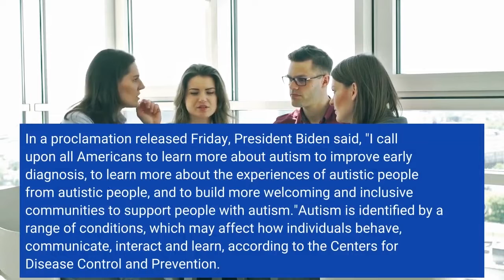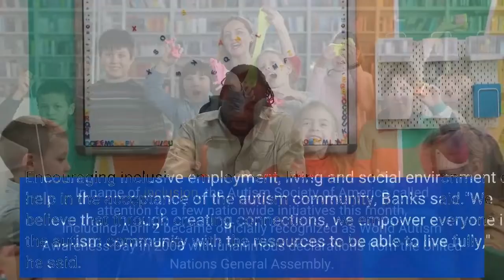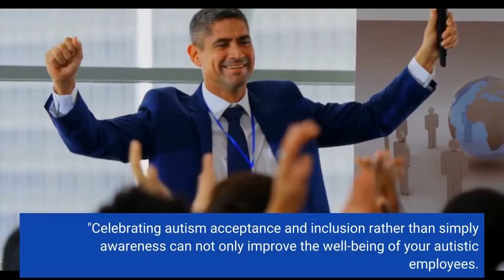Autism Acceptance Month is underway Here's why the name is important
April used to be known as Autism Awareness Month. But in 2021, the designation changed to Autism Acceptance Month. It's a simple – but important – revision. The Autism Society of America announced the suggested shift in terminology last year, urging the media to go along, in order to ignite change in the lives of those with autism and their families, said Christopher Banks, president and CEO of The Autism Society of America."Awareness is knowing that somebody has autism," Banks said. "Acceptance is when you include (a person with autism) in your activities. Help (them) to develop in that community and get that sense of connection to other people."Knowledge about the condition, which about 1 in 44 U. S. children have been identified with, is still important and Saturday, April 2, is known as World Autism Awareness Day. In a proclamation released Friday, President Biden said, "I call upon all Americans to learn more about autism to improve early diagnosis, to learn more about the experiences of autistic people from autistic people, and to build more welcoming and inclusive communities to support people with autism."Autism is identified by a range of conditions, which may affect how individuals behave, communicate, interact and learn, according to the Centers for Disease Control and Prevention. About 1 in 44 children has been identified with an autism spectrum disorder (ASD), and more than 2% of adults in the U. S. are estimated to have ASD, the CDC estimates. Educational and social programs are vital to improving the opportunities of those with autism. Encouraging inclusive employment, living and social environment can help in the acceptance of the autism community, Banks said."We believe that through creating connections, we empower everyone in the autism community with the resources to be able to live fully," he said. In name of inclusion, the Autism Society of America called attention to a few nationwide initiatives this month, including:April 2 became officially recognized as World Autism Awareness Day in 2008 with unanimous declarations from the United Nations General Assembly. The goal has been to help improve the quality of life of those with autism. The campaign started as "an initiative rooted in the medical model of autism and focused on autistic children and finding a cure," wrote Ludmila Praslova, a professor and director of graduate programs in industrial-organizational psychology at Vanguard University of Southern California, who is autistic, in the Harvard Business Review on Friday. Now, many autistic adults take a different perspective, she wrote, seeking "acceptance and inclusion rather than a cure and prefer the symbolism of diversity and completeness."Workplaces, for instance, "can do much better than having an outdated, performative Autism Awareness Day," Praslova wrote. "Celebrating autism acceptance and inclusion rather than simply awareness can not only improve the well-being of your autistic employees.